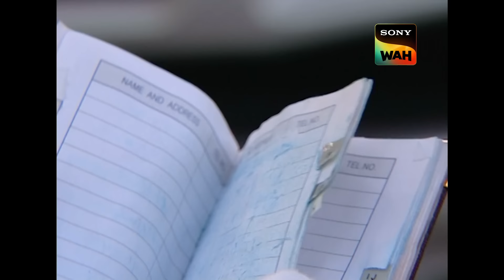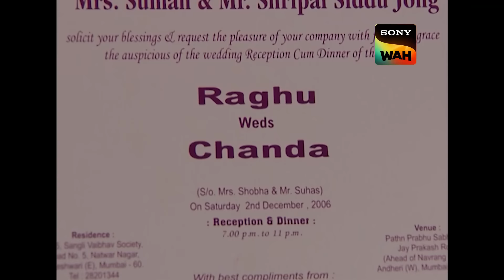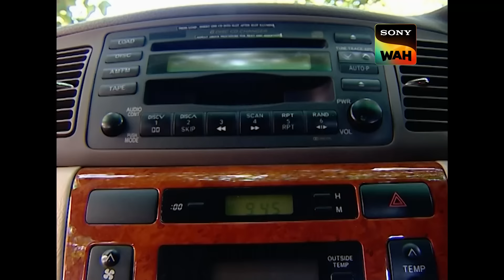Double Identity वाले शख्स की तलाश में उलझी CID! | Episode 439 | Double Murder Investigation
An unknown man has an accident on a rainy night and ends up in the ICU. The CID team finds a bag full of money and a cell phone with the victim, which leads them to the suspect's house. Will CID crack this case? Watch this episode to find out.